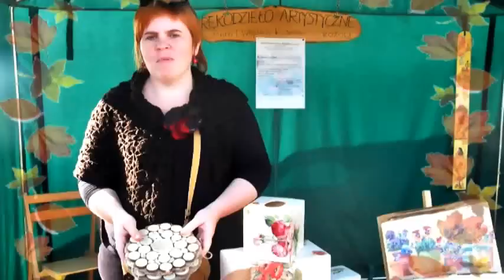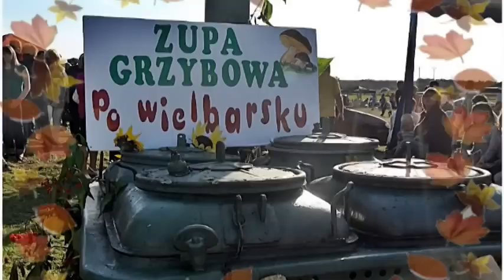GRZYBOWANIE W WIELBARKU.mp4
Jak co roku w miesiącu wrześniu, w miejscowości Wielbark odbywa się festiwal grzyba. Już od samego rana ochotnicy idą w las na grzyby. Wygrywa ten, który więcej grzybów zbierze, który znajdzie największego grzyba. itd I najważniejszy konkurs... Kto ugotuje najsmaczniejszą potrawę z grzybów. Konkursom towarzyszyły miejscowe kapele. Zabawa trwała do póżnych godzin nocnych przy ognisku.